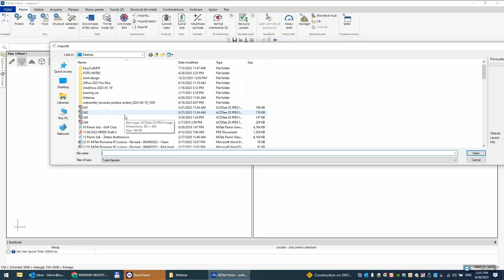Proiectarea unei case din lemn în timp record cu PAMIR: IMPORTARE FIȘIERE, CREARE LEYERE-Volumul 2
Utilizează software-ul PAMIR by MiTek pentru a învăța în mai puțin de 1.5 ore să proiectezi și să calculezi o casă pe structură din lemn!

Curs structurat în 14 volume.

PAMIR este un program de proiectare specializat în desen și calcul structural al lemnului, în conformitate cu Anexele Naționale și Eurocod 5. Are o interfață prietenoasă, care face posibilă proiectarea și calcularea oricărei structuri din lemn în câteva minute.